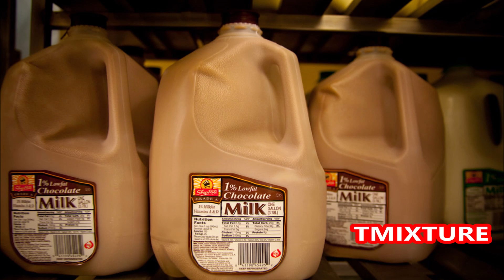మనకు తెలిసిన పెద్ద కంపెనీ పేరు టాస్ తో డిసైడ్ చేసారని తెలిస్తే షాక్! Interesting Tmixture Channel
83 సమస్యల మనిషి కథ గౌతమ బుద్ధుడు Goutama buddha 83 problems man story - Ithihasam videos